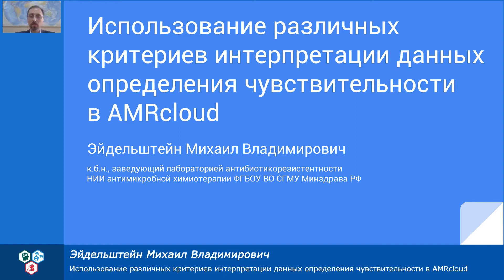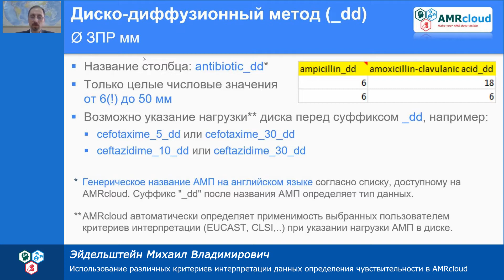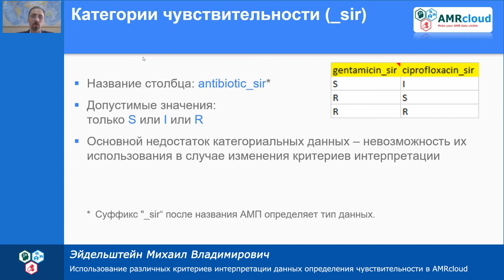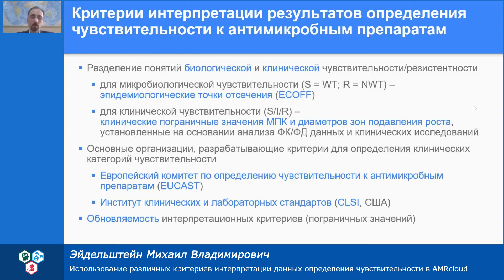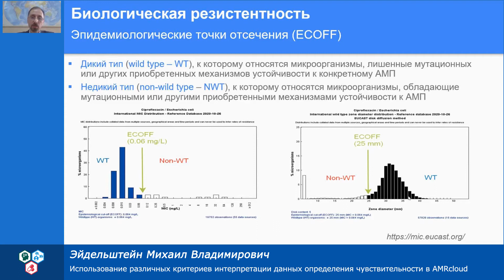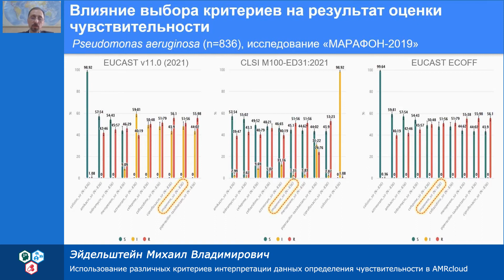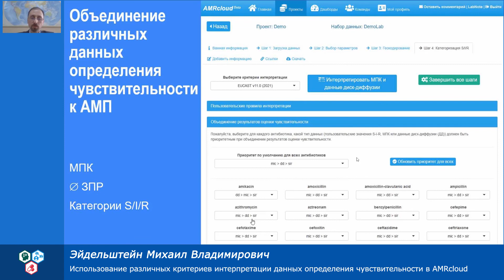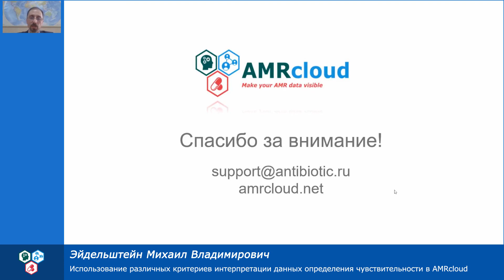Использования различных критериев интерпретации данных определения чувствительности в AMRcloud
Лекция из серии образовательных видеороликов «Мониторинг антибиотикорезистентности».

Лектор: Эйдельштейн Михаил Владимирович — к.б.н., заведующий лабораторией антибиотикорезистентностиНИИ антимикробной химиотерапии ФГБОУ ВО СГМУ Минздрава РФ.
Лекция: «Использования различных критериев интерпретации данных определения чувствительности в AMRcloud».